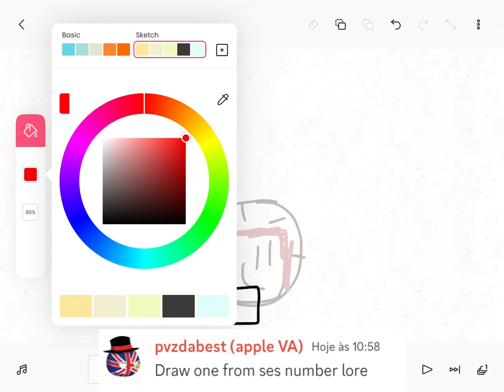Drawing one SES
Credits to @harryshorriblehumor for the music
For @pvzdabest